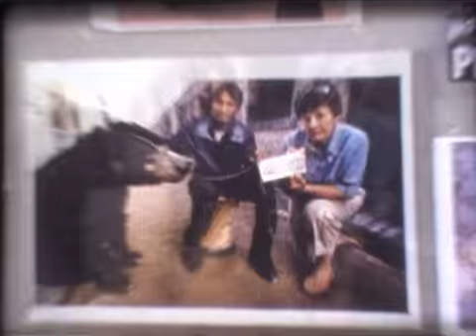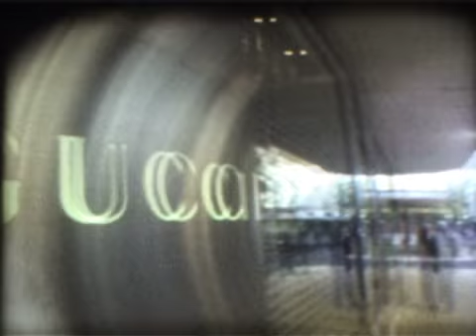Cigarettes and Animals (2008)